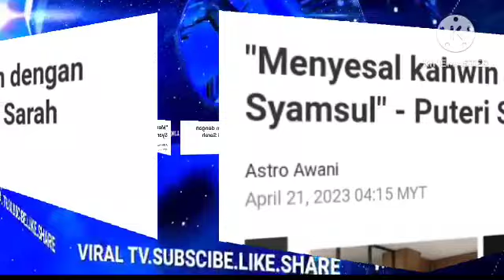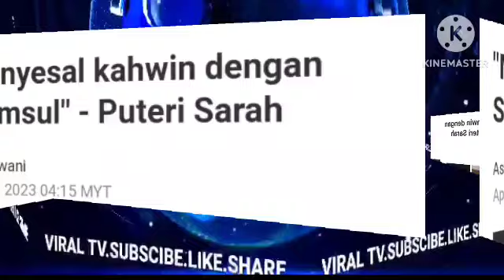ira kehilangan syamsul!! PAGI INI TERIMA BERITA BURUK,BELUM PUN SOL SAH CE.RAI DENGAN SARAH,?